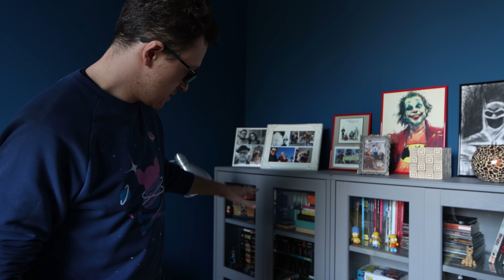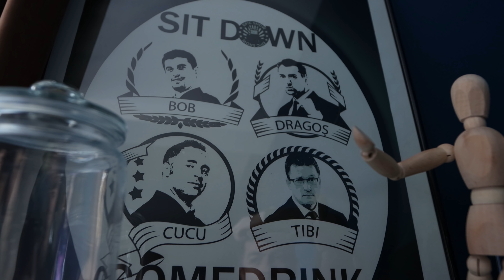Acasă la Tibi Codorean - MIRCEA BRAVO